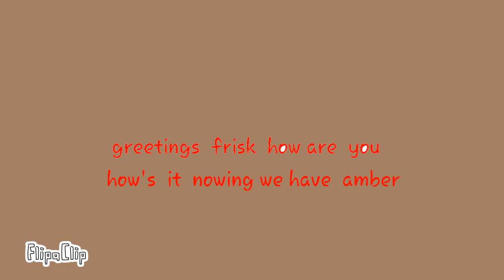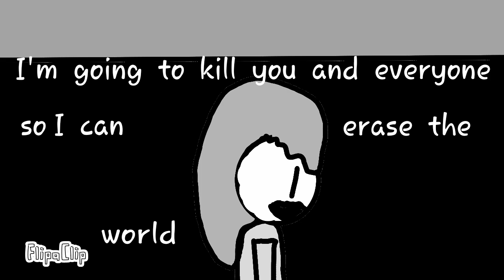bettytale episode 3 gray